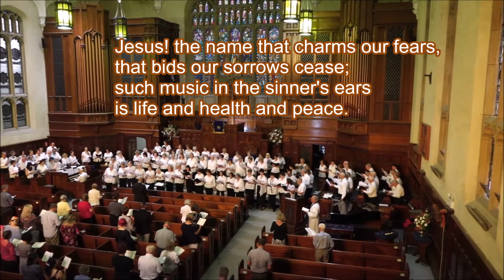St Stephen's 13 1 2019 O for a thousand tongues